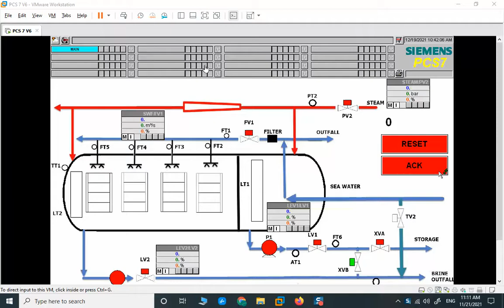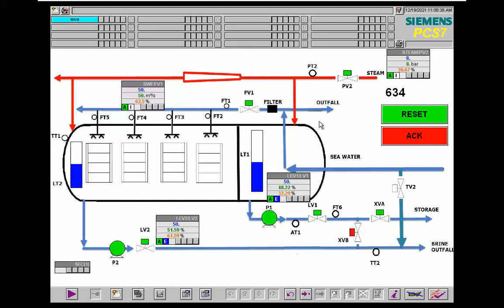SIEMENS PCS 7 Tutorial | Desalination Sequential and loop Control | SCL | CFC | SFC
First Draft